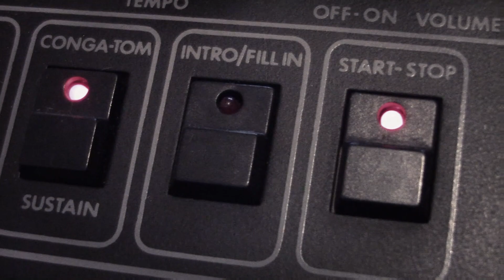Return Trip Effect - Introducing TEFI Vintage Lab Golden Era Real-time Lo-fi machine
Drew introduces TEFI Vintage Lab Golden Era Real-time Lo-fi machine.

RETURN TRIP EFFECT is the musical project founded by DREW, an italian electronic music composer, experimental instruments maker and pianist. Follow him: